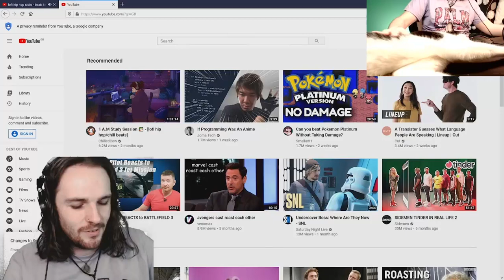Twitch Cat Fail But Saved By Streamer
Can I save him?

If you wanna see more Finn catto and his shenanigans, hop over & watch us on Twitch 🐱